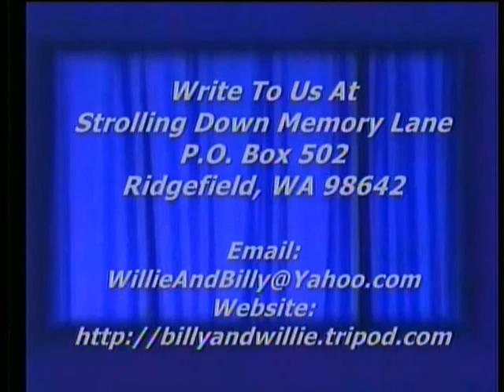Christmas Piano Music - Away In A Manger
Christmas Piano Music, Away In A Manger, Billy Pollard on his ragtime piano, Strolling Down Memory Lane, Billy & Willie Pollard's Country Gospel T.V. Program,